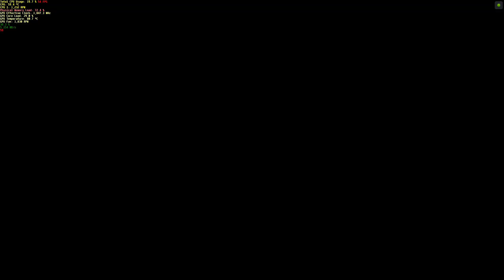1 heure de gameplay dans BORDERLANDS3